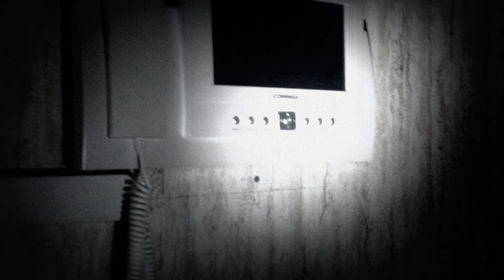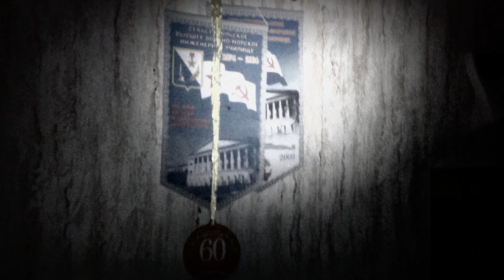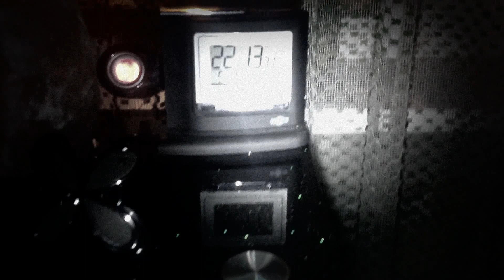Penetration into my apartment at night (preparing the surprise party). Fright of the skeleton.))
The sound on the full guys!!!))